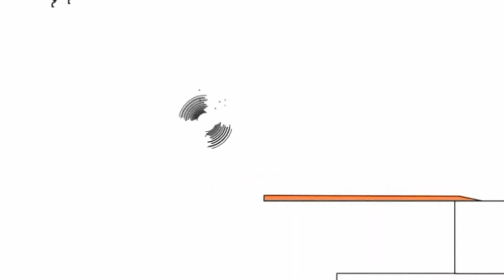Копія відео "Копія відео "Копія відео "Копія відео "Bruno The Great Axol x Alex Skrindo - You""""